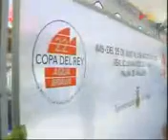De vacances - Copa Azur II (03/08/2003)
"De vacances" era un clàssic de la programació estival de TV3. El seu format es basava en propostes, suggeriments, curiositats, idees i divulgació per al temps de lleure. S'emetia després dels telenotícies del migdia i del vespre.